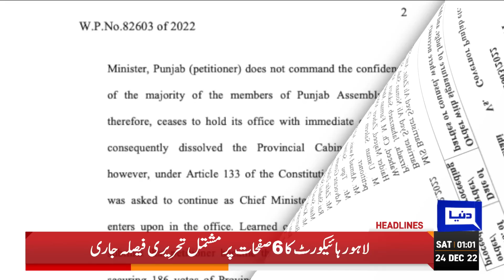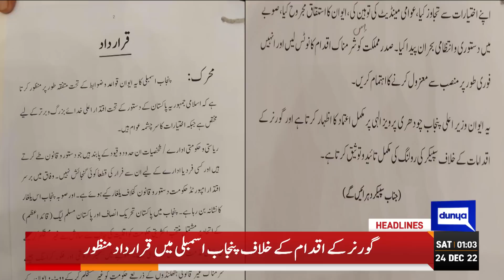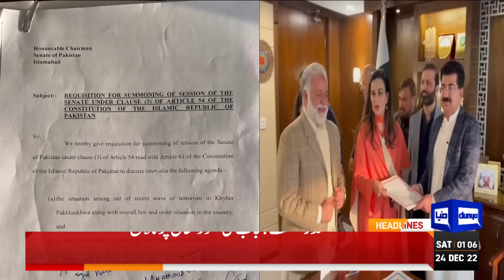CM Pervaiz Elahi Big Statement | Dunya News Headlines 01:00 AM | 24 Dec 2022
Parvez Elahi back in the saddle after LHC suspends governor's notification

Punjab Governor's attempt to restore Article 58-2(b) thwarted: Elahi

Up to Elahi to go for dissolution after vote of confidence: Rana Sanaullah

Pakistan Army to consolidate hard earned peace: COAS

Important Routes Closed Due To Heavy Fog Blankets

CM Pervaiz Elahi In Action | Dunya News Headlines 01:00 AM | 24 Dec 2022